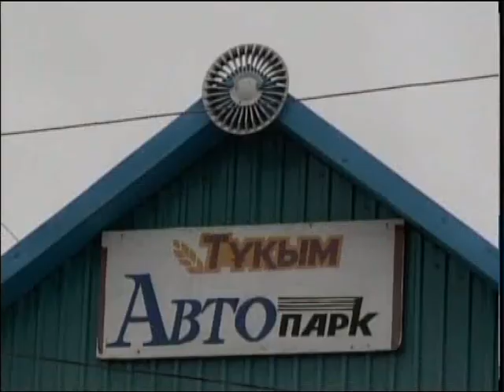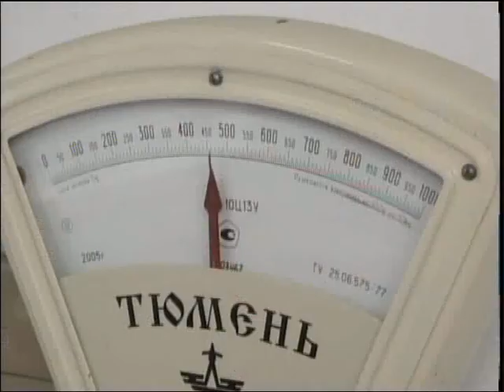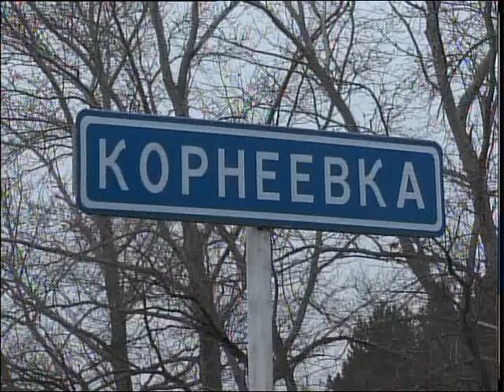Районы конкурсанты рус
Более 5 с половиной млн тонн зерна собрали аграрии СК в этом сезоне. Это лучший показатель по стране. В большой каравай вложили лепту хлеборобы всех районов области.С некоторыми из них в преддверии Дня работников сельского хозяйства встретилась наша съёмочная группа